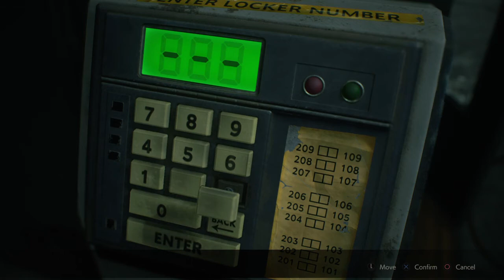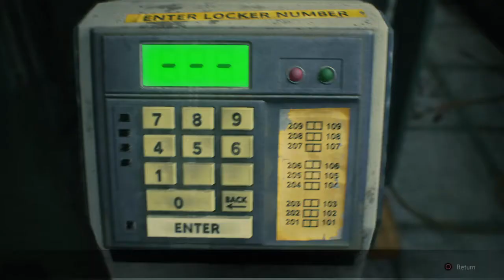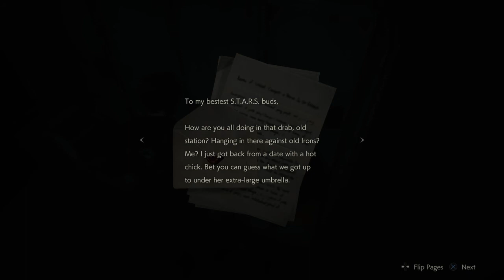RESIDENT EVIL 2 avoiding MR X the creap part 2